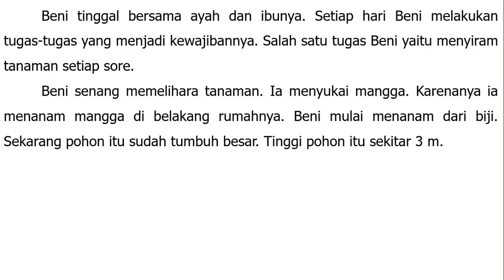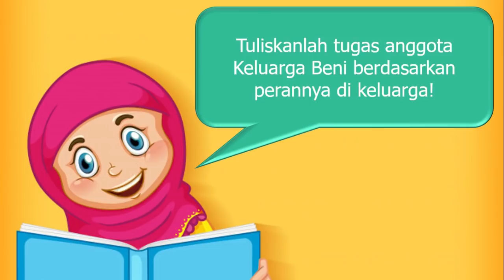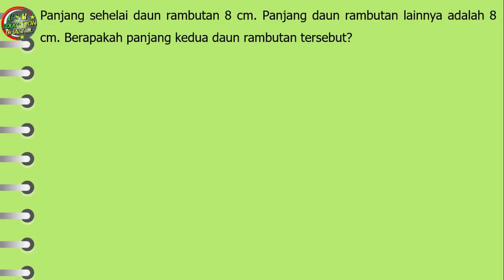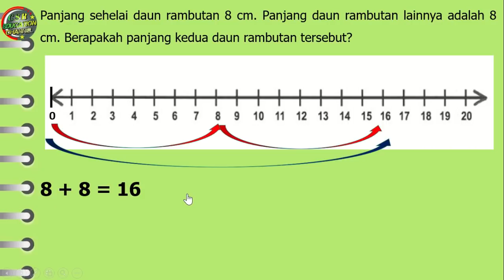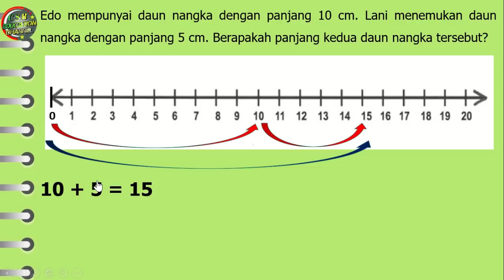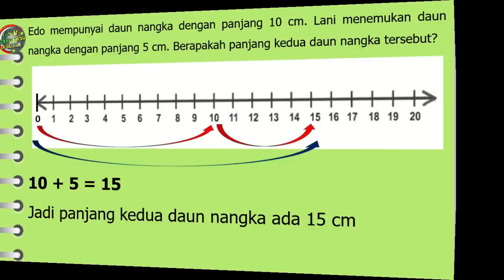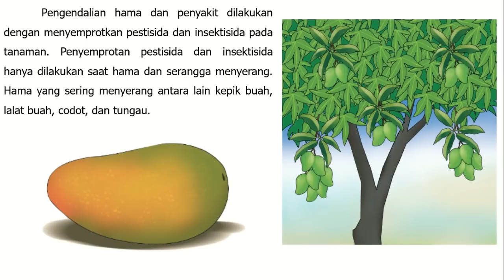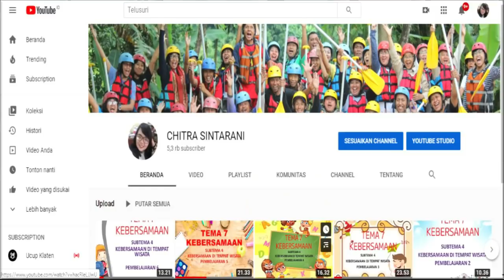Kelas 3 Tematik : Tema 2 Subtema 3 Pembelajaran 6 (Menyayangi Tumbuhan dan Hewan)